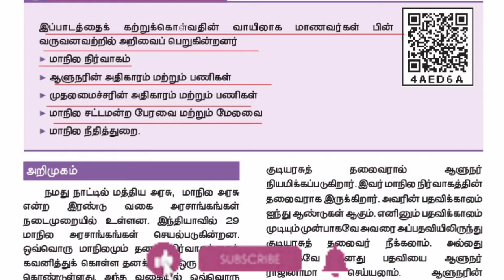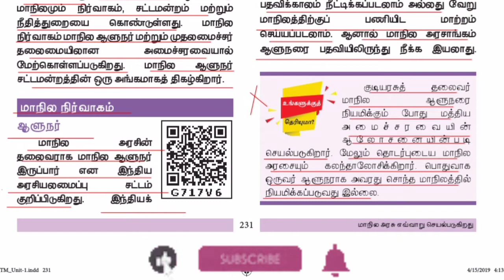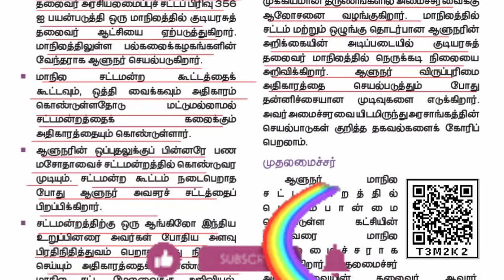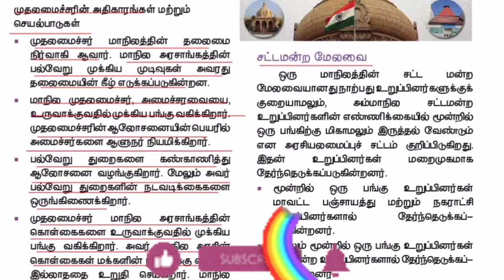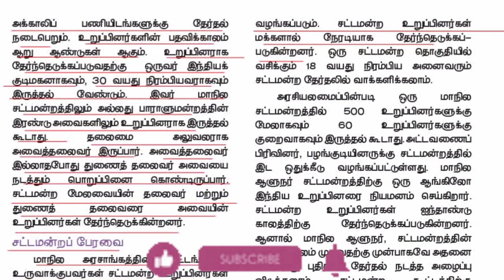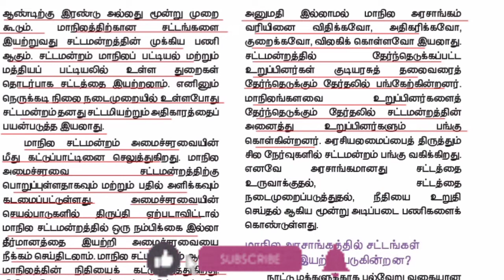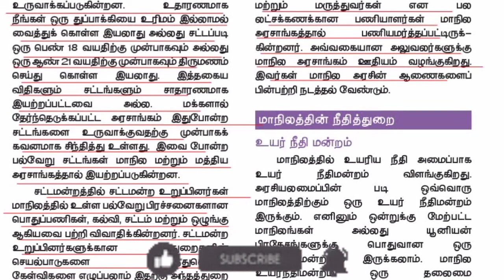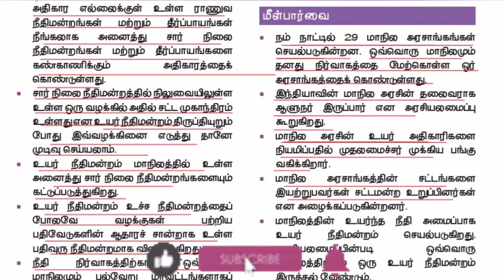TNPSC / TET / TNUSRB Social science # மாநில அரசு எவ்வாறு செயல்படுகிறது std 8